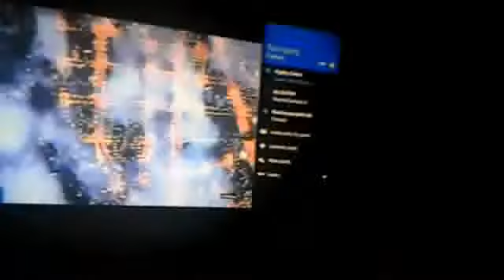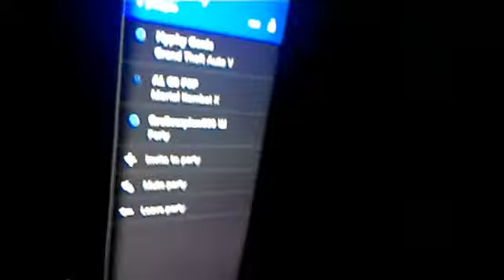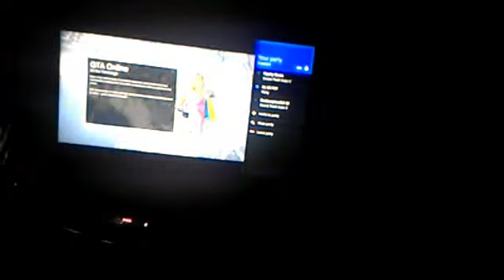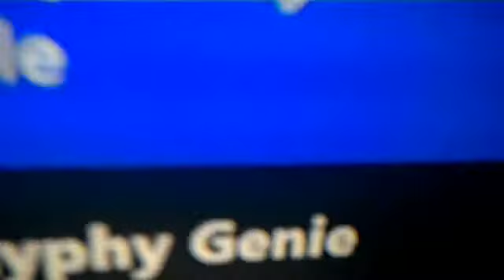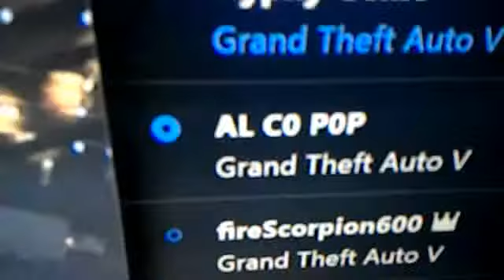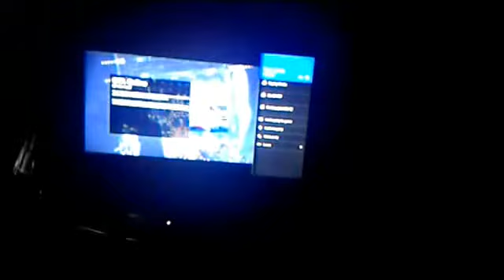Webcam video from July 23, 2015 11:56 PM (UTC)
I know u didnt see any gameplay sorry guys but its really hard to triple uplaod ok guys sorry